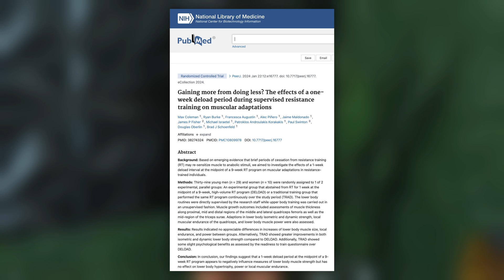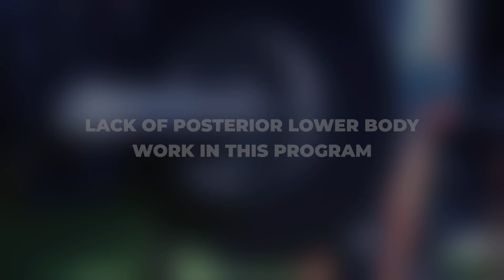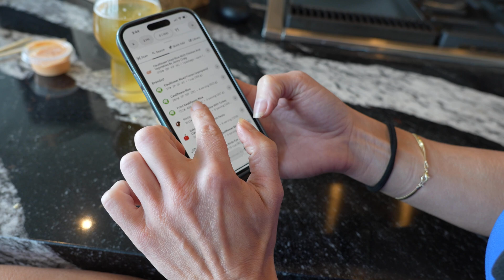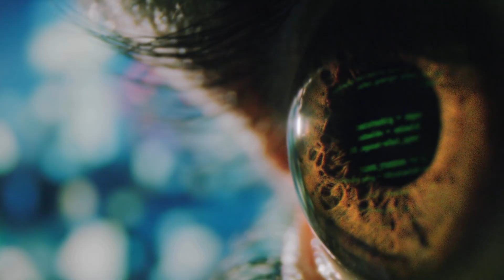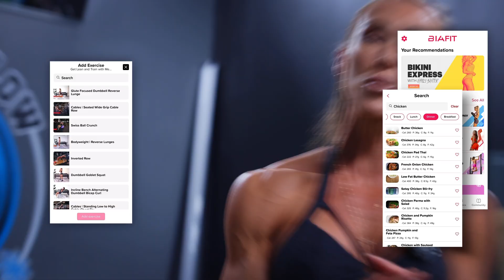Can you gain more muscle by doing less?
Are deloads just a waste of time—or could they actually help you build more muscle? In this video, I dive deep into the concept of muscle re-sensitization and whether taking a short break from training can reignite your gains.

We’ll break down a 2024 study that tested the effects of a 1-week deload during a 9-week training program—and why its conclusions may not be as clear-cut as they seem. I’ll also explain how muscle signaling changes over time, whether your body actually gets desensitized to training, and why deloads might work better under specific conditions.

🔍 Key highlights in this video:

What muscle re-sensitization means and why it matters

The science behind training adaptations and plateaus

Breakdown of the 2024 deload study design and limitations

When deloads do make sense in your training

Practical takeaways for your own workout routine

📌 Timestamps:
00:00 – Can you really gain more by doing less?
00:41 – Why muscle growth slows down over time
01:10 – Muscle re-sensitization: what it means
01:32 – 2013 study: 6-week training vs. periodic deload
02:28 – 2024 study: 1-week deload halfway through 9-week program
03:46 – Study design and training protocols
04:06 – Results: muscle growth and strength
05:24 – Study limitations and compliance impact
06:14 – Why the study may not answer the re-sensitization question
07:18 – How the study was misrepresented on social media
08:01 – When deloads actually matter
08:44 – Final thoughts: don’t dismiss deloads entirely
09:02 – Where to find coaching and resources

👉 If you've ever felt guilty about missing a week of training or wondered whether rest could actually help you grow, this one’s for you.

M.S. Dietetics